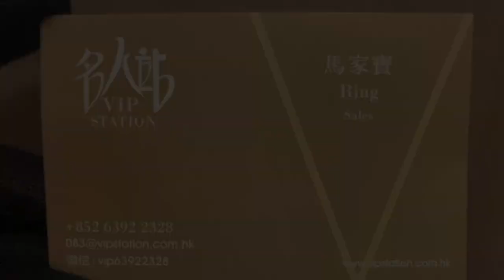BOTTEGA VENETA/BV 葆蝶家 134075&324869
Creator: RING
WeChat: vip63922328